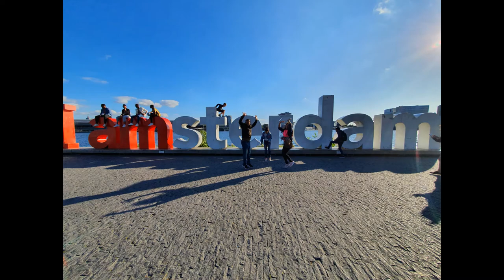The Life I Lead Welcome to Agra and India. Vedansh Surana